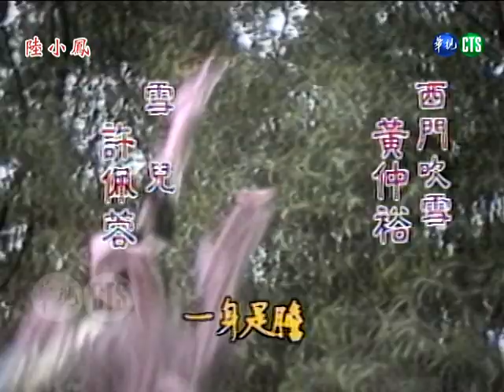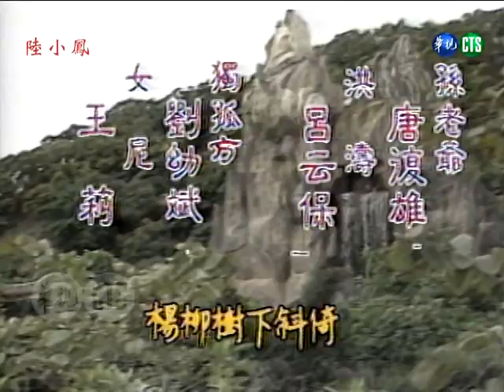民國70年代經典武俠劇【陸小鳳】主題曲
※本劇因時長有1小時半，每集將分為上、下呈現。
《陸小鳳》是華視1984年5月12日～9月1日所播出的武俠劇，共17集。由衛子雲、周雅芳、葉飛、史庭根、黃仲裕、龍隆等人主演。劇情講述武功高強的陸小鳳被視為江湖上的眼中釘，他與老實和尚、西門吹雪、花滿樓以及司空摘星等人，彼此互相幫忙，一同面對江湖上的恩恩怨怨。
👉11/19日起每晚8點更新，敬請期待👈